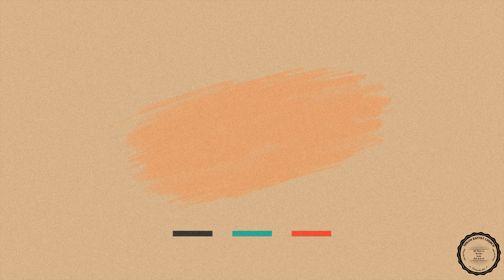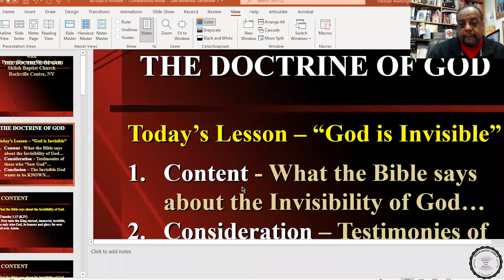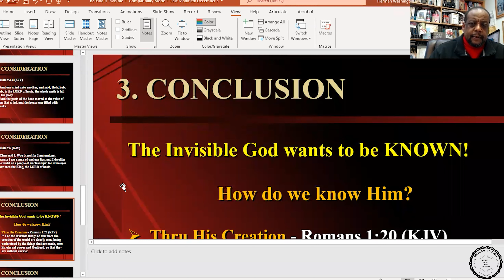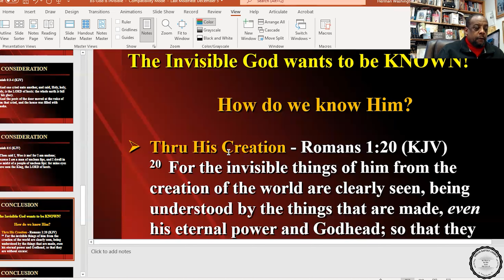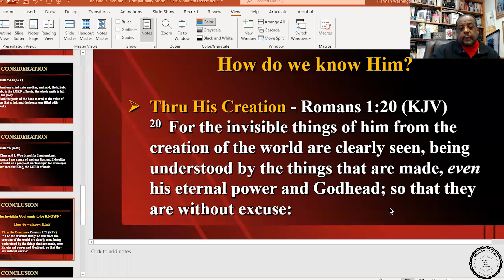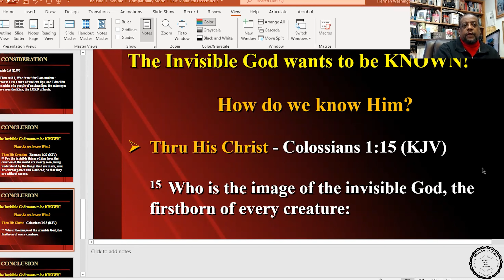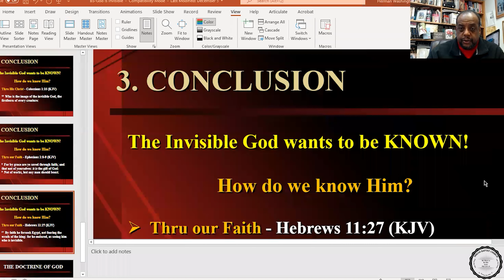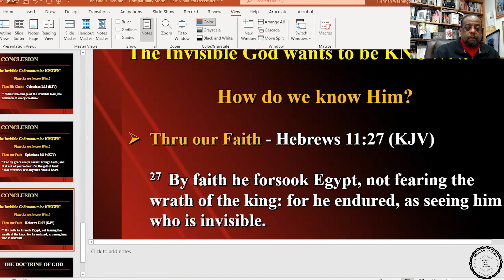Shiloh's Study Hour - 12/15/2021 - The Doctrine of God - Part 10